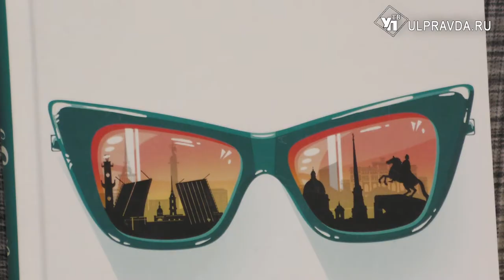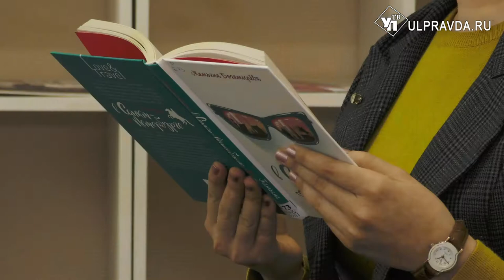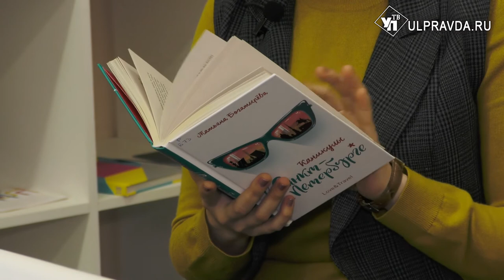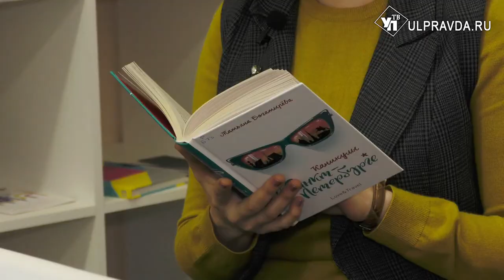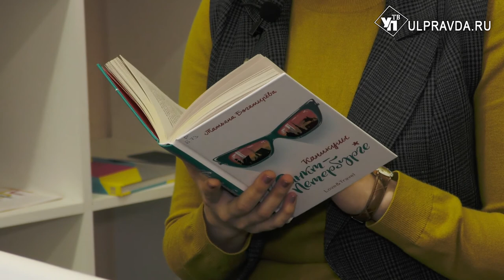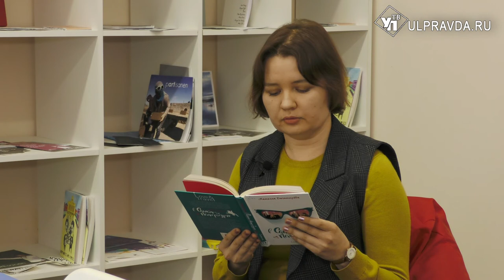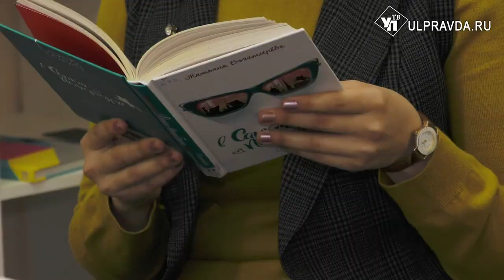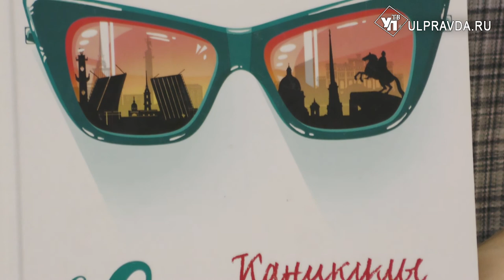Дежурный по чтению. «Каникулы в Санкт-Петербурге» от Татьяны Богатырёвой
Татьяна Богатырева – сценарист, писатель. За её плечами Санкт-Петербургский государственный университет кино и телевидения по специальности «Кинодраматург», в дальнейшем там же получила в аспирантуре специальность «Киноведение». Работала литературным редактором в издательствах, писала сценарии для рекламных роликов, театра и кино. Автор книг «День матери», «Марианская впадина», поэтических сборников «Нам не страшно», «Память воды», «Со дна колодца».